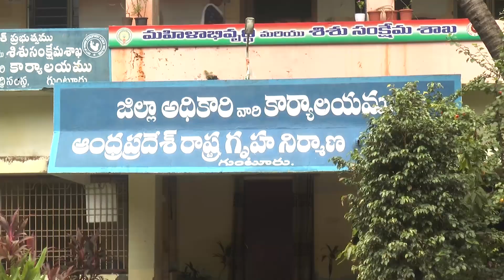SRK NEWS GUNTUR || 15 10 2024